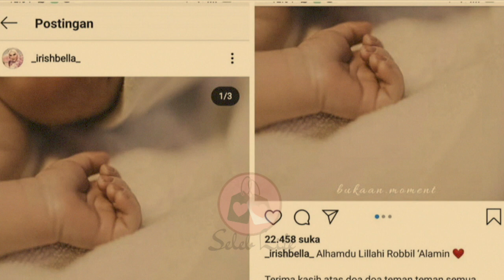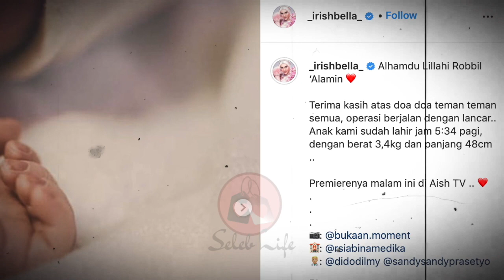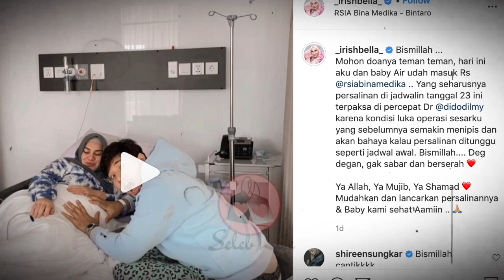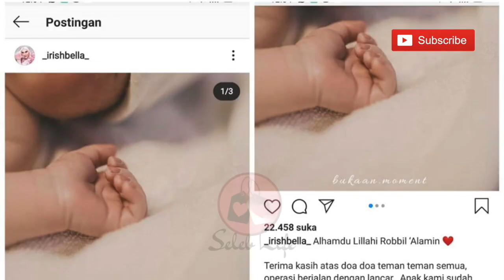IRISH BELLA Melahirkan Putra Pertamanya DENGAN AMMAR ZONI!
Irish Bella diketahui telah melahirkan putra pertamanya dengan Ammar Zoni. Ammar Zoni dan Irish Bella pun resmi menjadi orang tua!